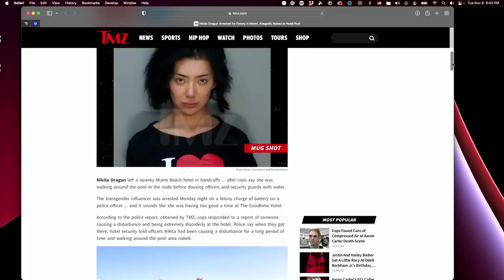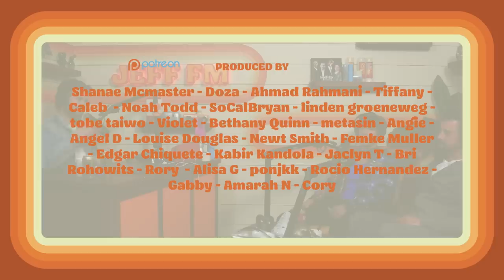BRYCE HALL'S WILD HOOKUP WITH TANA, SENDS LOGAN PAUL A MESSAGE, & MISSES HIS EX | JEFF FM | Ep. 72